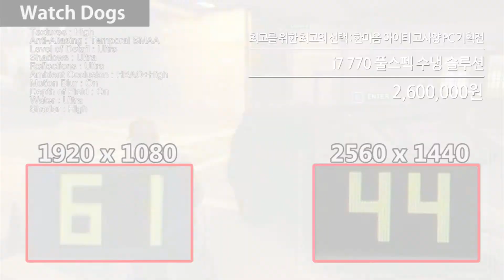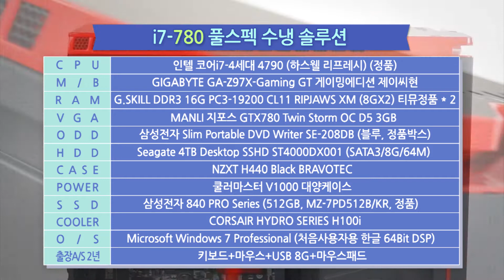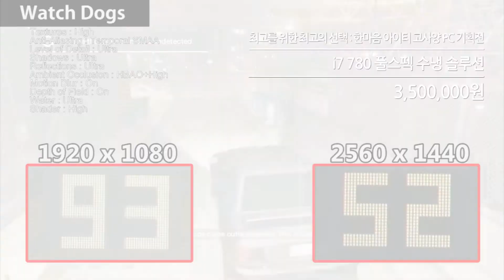최고를 위한 최고의 선택! 한마음 아이티 고사양 PC기획전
최근 최적화를 외치던 게임 제작사들이 돌연 고사양을 요구하는 게임을 내놓기 시작했다. 유비소프트의 왓치독스가 대표적인 예다. 20만원 대 중급 VGA도 버벅이는 사양. 이런 어이없는 상황을 극복하려면? 그렇다. 최고를 위한 최고의 선택. 한마음 아이티 고사양 PC를 구매하면 된다.